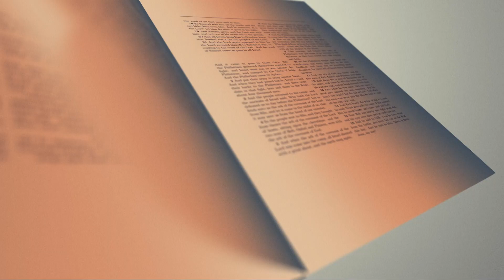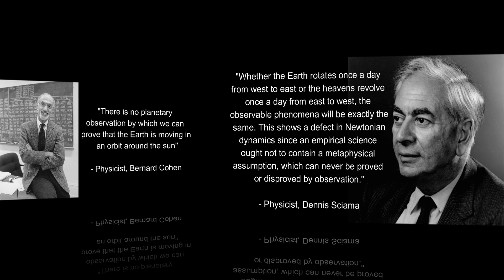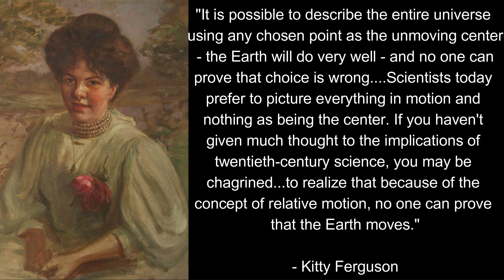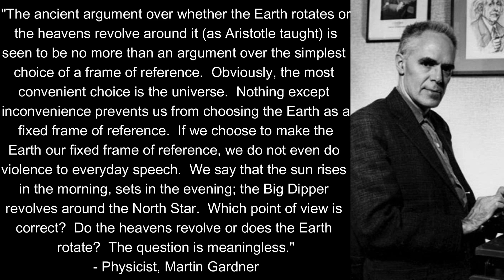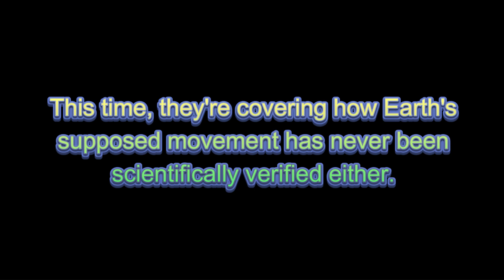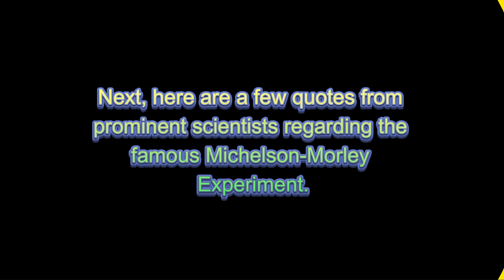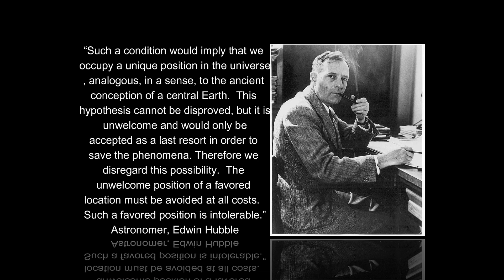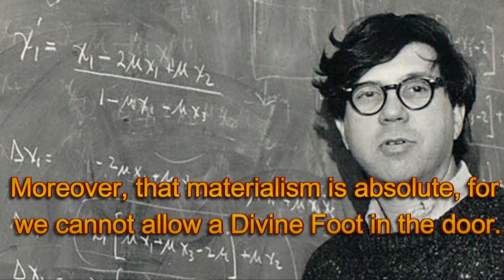Heliocentrism Is Not Science: Renowned Scientists Explain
In this video, I cover how the Heliocentric model is not a scientific position (contrary to public misconception).  I quote prominent scientists & academics, in relevant fields, describing how the Heliocentric model cannot be scientifically verified over competing options.